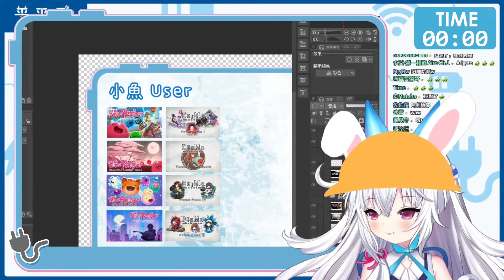【平平子精華】平平子想利用user的信任說謊?徹底失智還被user弄哭?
失智阿平